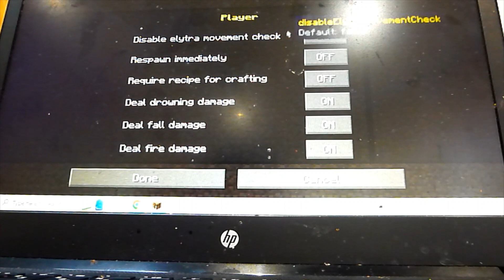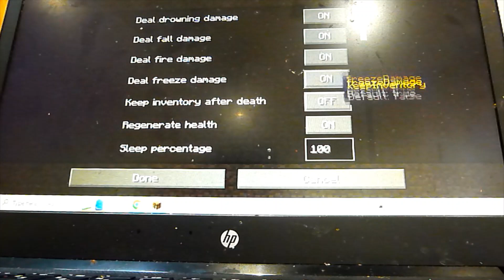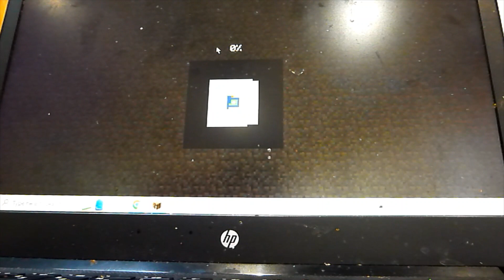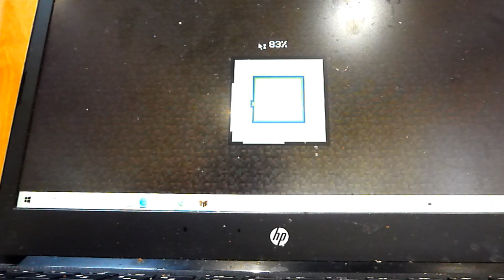I BUILT HUGGY WUGGY IN MINECRAFT